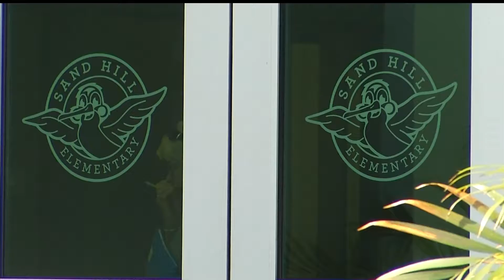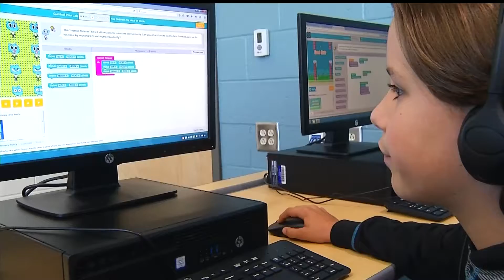Sand Hill Elementary School 5pm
Sand Hill Elementary School provides fun and engaging environment with clubs, service dog and service learning projects